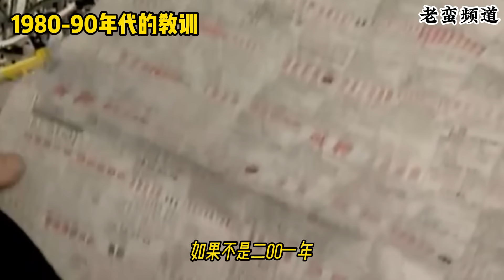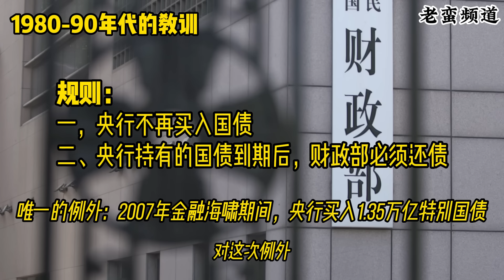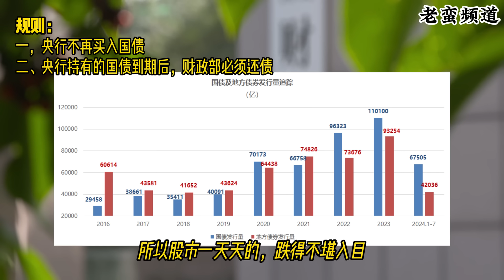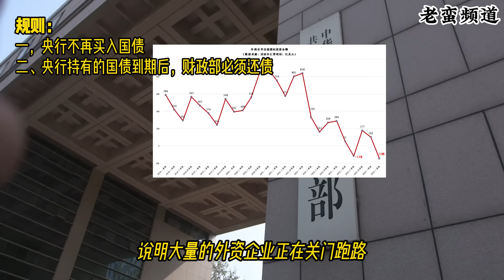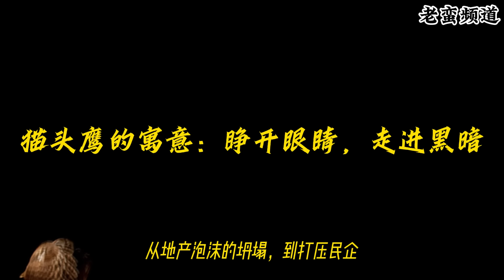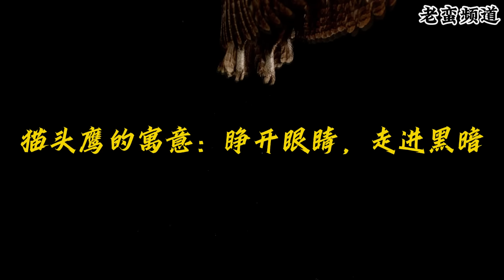央行续作国债？不，这就是无锚印钞！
两条铁律：第一，央行不可买入国债，无论是从一级市场还是二级市场，都不可买入；第二，央行持有的国债到期，财政部必须还钱给央行。现在这两条铁律在两个月之内被全部打破。无锚印钞，因此已经完全开启。